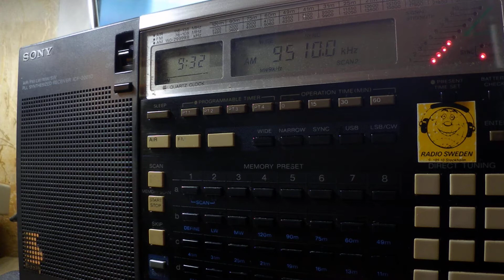30 09 2018 RADIOCOM relay IRRS EGR UN Radio in English to WeEu 0931 on 9510 Săftica